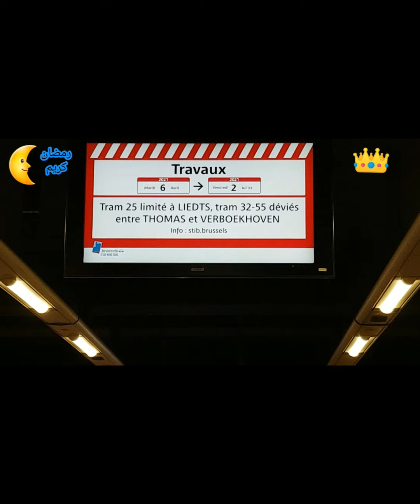جولة رمضانية داخل الاسواق العربية في مدينة بروكسل . 🌛رمضان كريم 🌜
رمضان كريم وكل عام وانتم بخير..

ويمكنكم ايضا ً الاشتراك وكذلك الاستفسار .. بوسائل التواصل الاجتماعي على الانستغرام والتيك توك